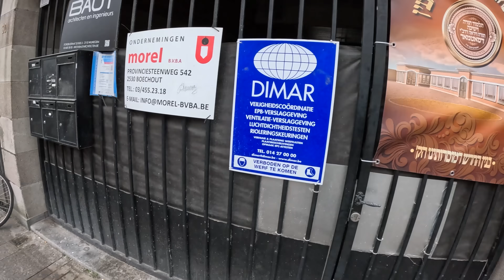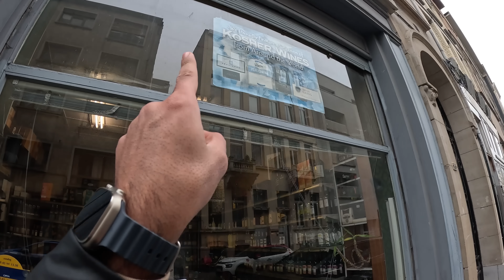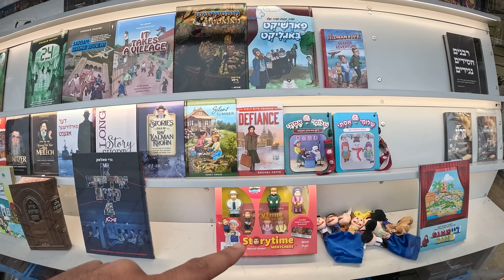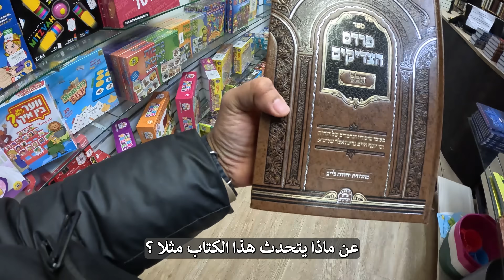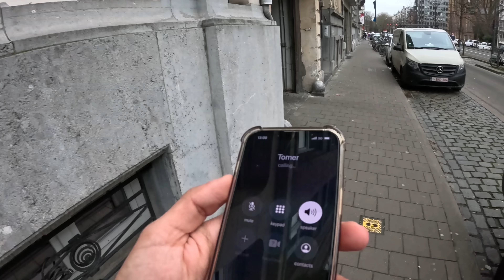دخلت أخطر حارة لليهود وواجهتهم بغزة | صدموني بردود فعلهم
في هذا الفيديو جازفت وتحديت نفسي أن أذهبت إلى أخطر حارة لليهود بعاصمة العالم في الألماس لأتحدث معهم وجها إلى وجه وأرى حياتهم عن قرب وأسألهم عن كل ما يخطر ببالي .. وواجهتهم بفلسطين وما يحدث بغزة .. لازم تشاهدو الفيديو كله لأنهم صدموني بأجوبتهم
مشاهدة ممتعة ❤
 ــــــــــــــــــــــــــــــــــــــــــــــــــــــــــــــــــــــــــــــــــــــــــــــــــــــــــــــــــــ
نتشرف بمتابعتكم